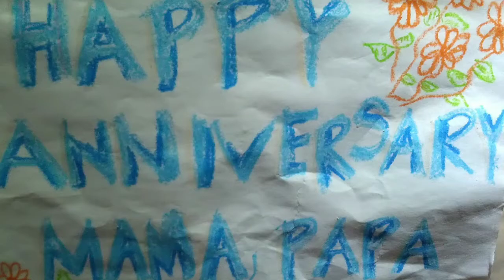Our 25th Wedding Anniversary